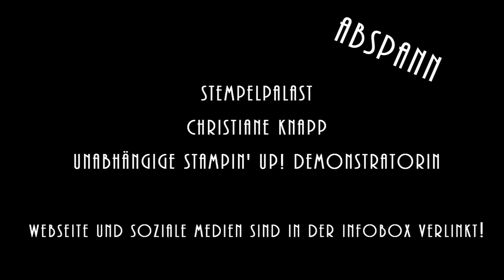Produktvorstellung: Designerpapier Weihnachtsfreuden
Heute möchte ich Dir das Designerpapier Weihnachtsfreuden aus unserem Stampin' Up! Jahreskatalog von Seite 189 vorstellen (Art. Nr. 146921, 13,25 EUR)
Dies ist Teil der Produktreihe Weihnachtsfreuden, welche Du auf Seite 94-95 im Katalog findest.